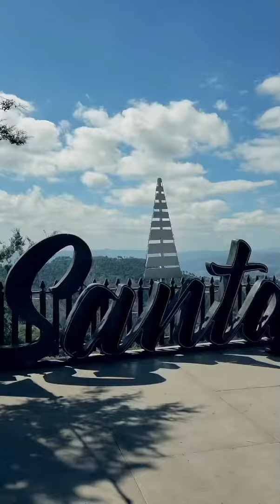“Honduras Tierra Bella” 🇭🇳❤️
Disfrutando cada momento en este bello país Honduras 🇭🇳

“Honduras Tierra Bella” por Renan Carias

Síganme